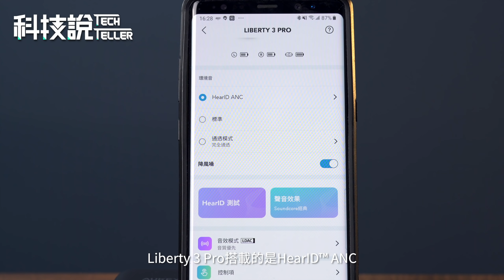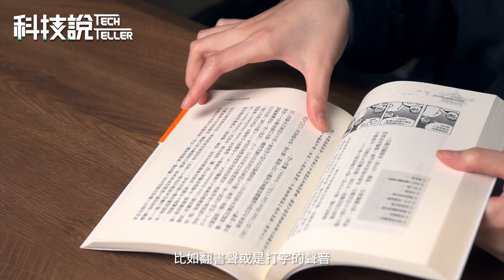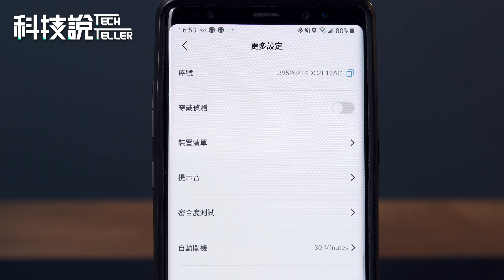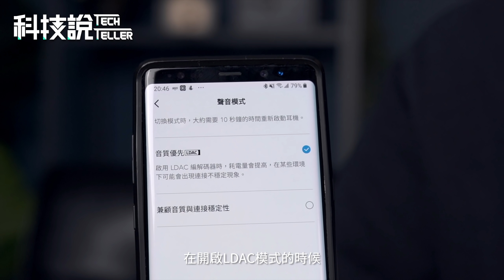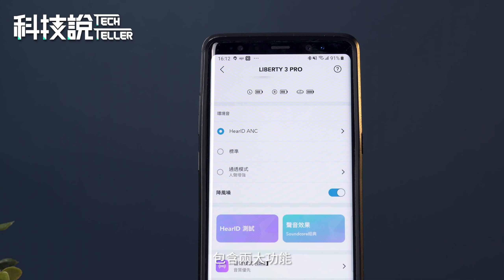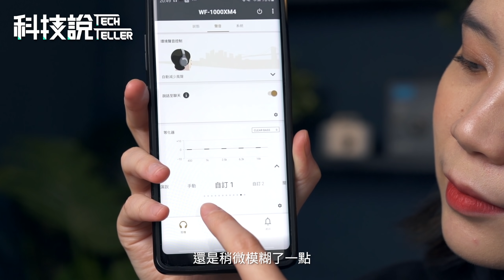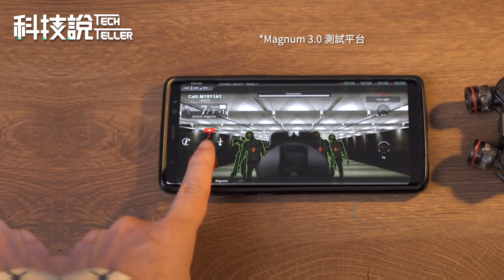【科技說】年度MVP真無線藍牙耳機！Soundcore Liberty 3 Pro VS SONY WF-1000XM4｜TWS Comparison Review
【前言】
最近討論度很高的兩副真無線Soundcore Liberty 3 Pro 還有 Sony WF-1000XM4，同樣支援LDAC的音頻編碼，規格也堆好堆滿，最近打算要買藍牙耳機的朋友，恭喜你正好有兩副很棒的藍牙耳機上市，而且售價並沒有大家想像中的昂貴。
如果你在猶豫，到底該買Sony WF-1000XM4還是Soundcore Liberty 3 Pro的話，小孩子才做選擇，我全都要。沒啦，開玩笑的，一副藍牙耳機也不便宜，國外已經有非常多Liberty 3 Pro跟WF-1000XM4的對比開箱了。今天，我要幫大家深度的評測，到底哪一副耳機適合你。

【影片目錄】
00:00 前言（Soundcore Liberty 3 Pro錄音）
00:25 前言（Sony WF-1000XM4錄音）
00:48 外觀設計
03:07 配戴舒適度
03:50 規格功能
04:24 主動降噪
05:15 主動降噪實測
05:48 通透環境音
06:42 通透環境音實測
07:14 通話降噪
07:53 通話降噪實測
08:23 續航力
08:48 1對2藍牙連線（Soundcore Liberty 3 Pro）
09:07 App功能
10:33 環繞音效
11:02 AAC音質實測（中高頻人聲）
11:38 LDAC音質實測（中高頻人聲）
12:08 AAC 音質實測（低頻）
12:27 LDAC 音質實測（低頻）
12:47 音質總結
14:16 不支援低延遲？
15:11 Android、 iOS系統低延遲實測
15:37 總結
16:32 NG大魔王（哭啊）

【音樂測試】
測試歌曲1：Take The Pain Away
播放軟體：KKBOX
配對裝置：SAMSUNG Galaxy Note 8
音樂錄音：TASCAM DR-07X
測試編碼：AAC、LDAC

測試歌曲2：Help You Out
播放軟體：KKBOX
測試編碼：AAC、LDAC

【實測對決】2021上半年10款熱門真無線藍牙耳機推薦！Bose、Soundcore、EDIFIER、SoundPeats、Libratone、Monster｜TechTeller科技說

【實測對決】通話只想到AirPods Pro？6款通話型真無線藍牙耳機評測